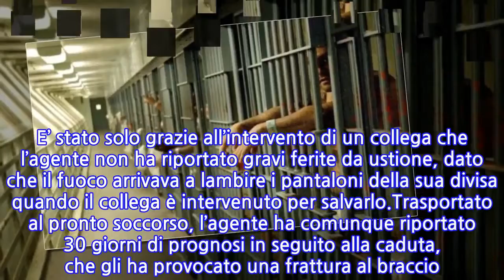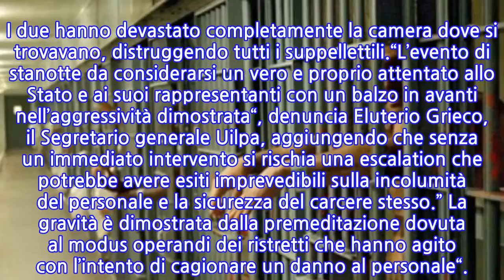Firenze: detenuti tentano di dare fuoco ad una guardia carceraria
Un grave episodio di violenza nel carcere di Sollicciano è stato denunciato dal sindacato Uilpa, che ha reso pubblica la notizia dell’aggressione da parte di alcuni carcerati nei confronti di una guardia penitenziaria. I prigionieri avrebbero infatti tentato di dare fuoco all’agente dopo averlo fatto cadere a terra.La vicenda si è svolta nella nottata tra lunedì e martedì poco dopo la mezzanotte nel carcere fiorentino, quando due detenuti del reparto giudiziario hanno chiesto l’intervento del personale. I due autori dell’aggressione hanno quindi buttato dell’olio nel corridoio che ha causato la caduta dell’agente che stava arrivando di corsa verso la loro cella in risposta alla loro chiamata.Una volta che l’agente è caduto a terra, i prigionieri hanno dato fuoco all’olio a terra, facendo arrivare le fiamme vicino alle gambe della guardia. E’ stato solo grazie all’intervento di un collega che l’agente non ha riportato gravi ferite da ustione, dato che il fuoco arrivava a lambire i pantaloni della sua divisa quando il collega è intervenuto per salvarlo.Trasportato al pronto soccorso, l’agente ha comunque riportato 30 giorni di prognosi in seguito alla caduta, che gli ha provocato una frattura al braccio. In seguito all’aggressione, i due detenuti responsabili sono rimasti nella sezione nella quale si trovavano a causa di mancanza di posti in altri reparti del carcere. I due hanno devastato completamente la camera dove si trovavano, distruggendo tutti i suppellettili.“L’evento di stanotte da considerarsi un vero e proprio attentato allo Stato e ai suoi rappresentanti con un balzo in avanti nell’aggressività dimostrata“, denuncia Eluterio Grieco, il Segretario generale Uilpa, aggiungendo che senza un immediato intervento si rischia una escalation che potrebbe avere esiti imprevedibili sulla incolumità del personale e la sicurezza del carcere stesso.” La gravità è dimostrata dalla premeditazione dovuta al modus operandi dei ristretti che hanno agito con l’intento di cagionare un danno al personale“.
INFORMATION
• Source: news